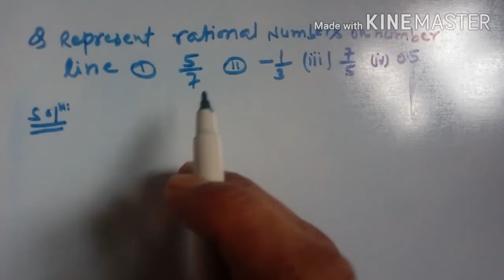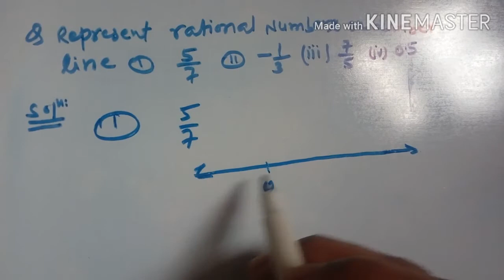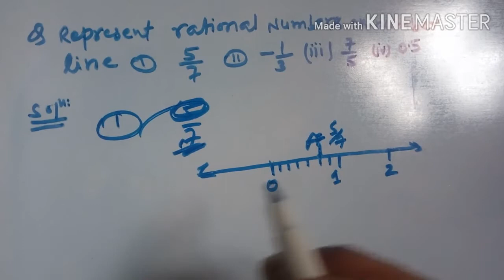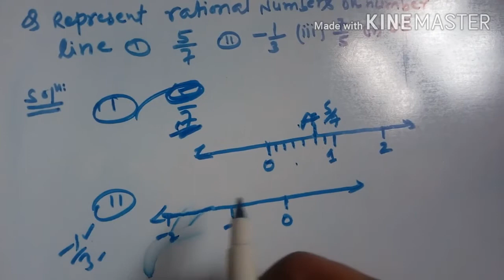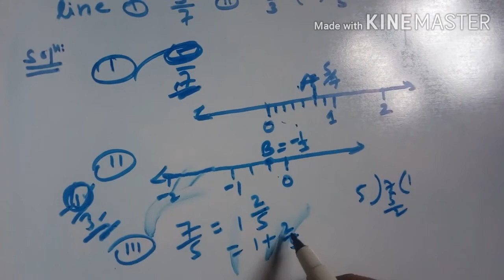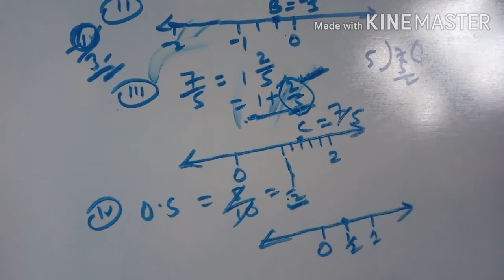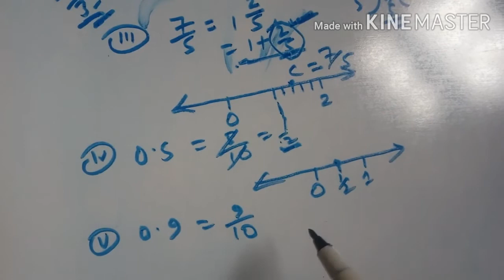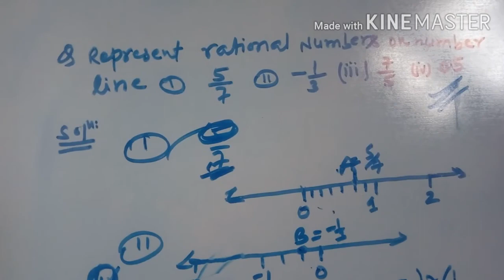Rational no. On number line. Class 6,7,8,9 . Easily way samjhe.